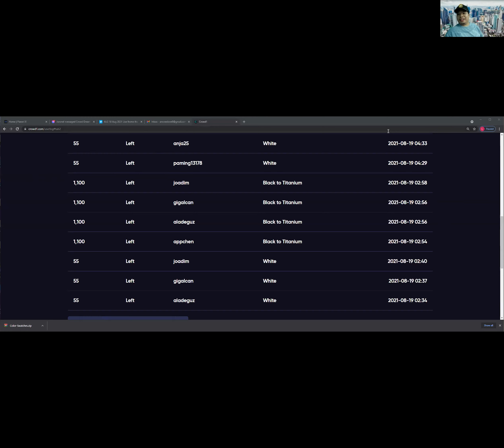TIPS AT STRATEGY PAANO MAABOT ANG DIRECTOR'S RANK,ITINURO NI Director 3 Star,Danny Delos Reyes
CROWD1 TAGALOG TESTIMONIES